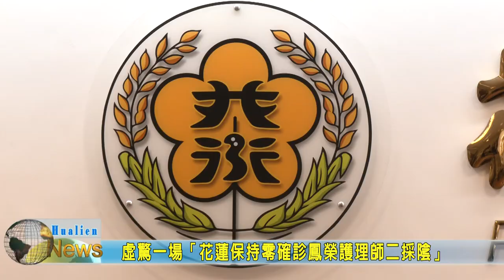20210520 01 虛驚一場「花蓮保持零確診鳳榮護理師二採陰」